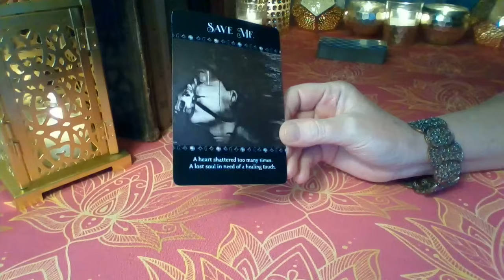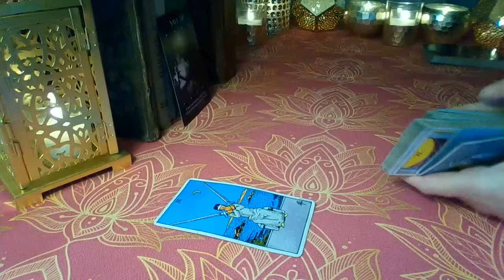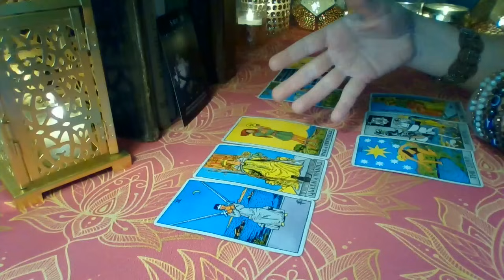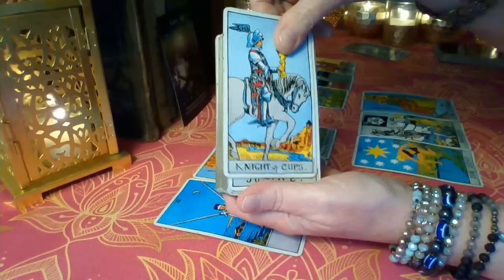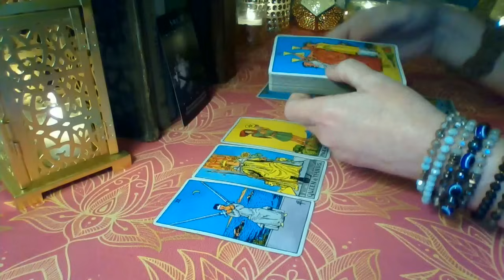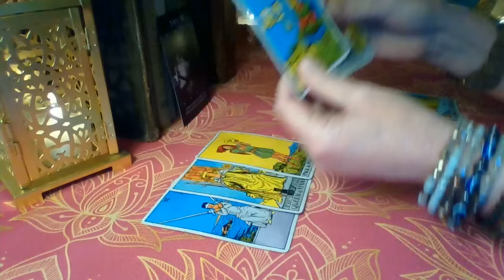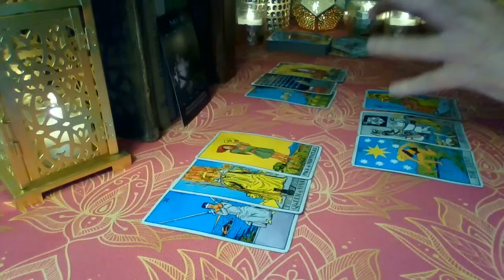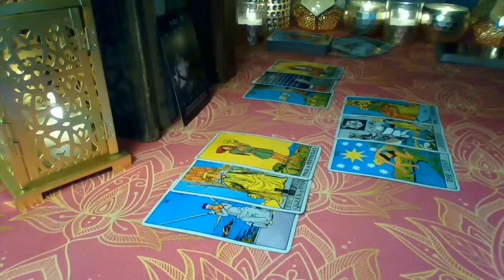Cancer ❤💋💔 "I Need You" LOVE, LUST OR LOSS Now - May 8